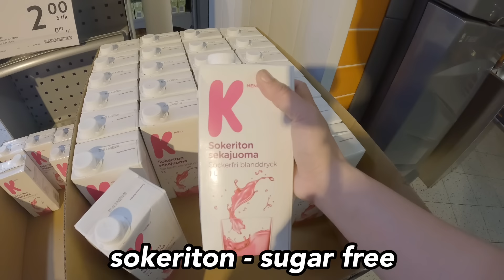HINDI KOMPLETO PAG WALA SILA😓/FILIPINO FAMILY LIVING IN FINLAND/AZELKENG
We are Azel & Keng 👩‍❤️‍💋‍👨 And our cute son is Zeke 👦🏼

We’re both from the Philippines 🇵🇭❤️ but we are currently  living in the happiest country in the world, FINLAND!🇫🇮💙

We call our viewers and solid supporters, ka-GG!
It means Gwapa Gwapo ❤️
but it also means God’s Gift 🙏🏼🎁

Our contents is about lifestyle, travel, food, cooking, family and a lot more!

Sit back, relax and enjoy as we share our daily lives in Finland!❤️

Azel & Keng